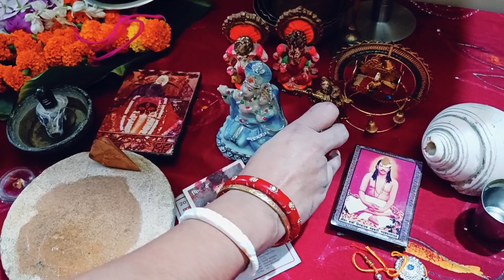Janmashtami Special / मेरी प्यारी सी लड्डू गोपाल / Happy Birthday Kanha Ji